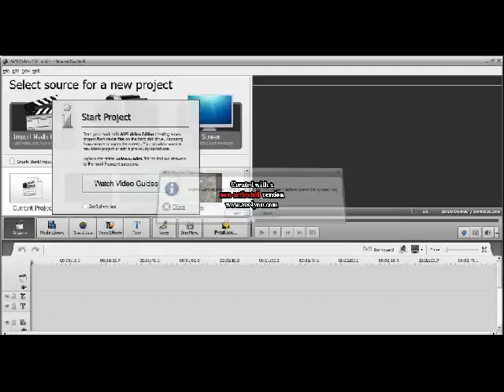liam dose it help lad